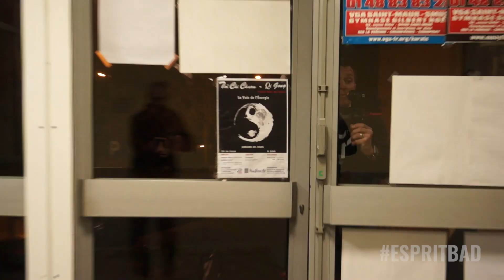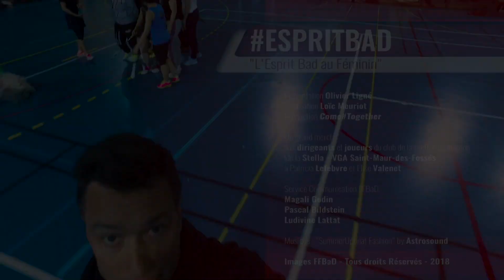EspritBad - épisode 14 - esprit bad' au féminin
Tous les mois, retrouvez notre webserie l'Esprit Bad !

Aujourd'hui, on découvre ce qu'est "l'esprit bad au féminin". Au programme : convivialité, perfectionnement et détente à la Master Class féminine de la Stella-VGA Badminton de Saint Maur !